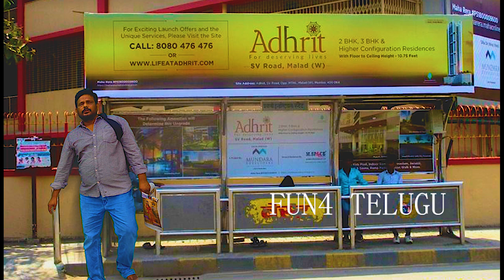ఏమండీ కండ్లు మూసుకొండి సర్ప్రైజ్ ఇస్తను 😂😂 video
Kallu Musukondi Surprice Eestanu,😂😂 comedy shortfilim# viral comedy video
Fun4 telugu#short vedios#okati thggindi